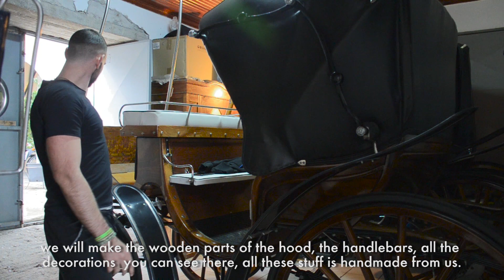MEDSspetses2019_MEET YOUR MENTOR [CARRIAGE CONSTRUCTION]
ABOUT MENTOR:
Giorgos Boufis learned the profession from his father. Although he is very young, he has worked on the construction and assembly of numerous carriages. He has a vast knowledge of tools and techniques concerning metal. He is also particularly familiar with horses as horse rider himself.

ABOUT CARRIAGE CONSTRUCTION:
One of the most characteristic elements of the island is the horse-drawn carriage, a traditional and picturesque means of transport. In 1950 the first carriage vehicle was brought to the island and the number of carriages started multiplying since then, soon to become the main means of transport. Nowadays, they remain on the island as a scenic way to enjoy a tour, from Easter holidays until early October. In Spetses we encounter Victorian type carriages. The construction begins with the creation of a single piece of metal, called “sasi”. The carriage roughly consist of: the body, where the passengers sit, the top cover for the body, called the head or hood and the footplate which serves as a carriage step. There is also the box or perch, where the coachman sits. Beneath the carriage body is the under-gear, consisting of the running gear and chassis. The four wheels and axles are the running gear. The horses wear bridles and horse collars. Some carriages on the island are personalised, with beautiful hand painted bodies, or old lanterns that decorate each side of the vehicle. Nowadays, no carriages are constructed on the island, the most usual task is restoring old ones. The significant cost of maintaining a carriage and multiple horses, combined with the limited time they are put to work due to their current touristic purpose is hindering the preservation of the occupation.